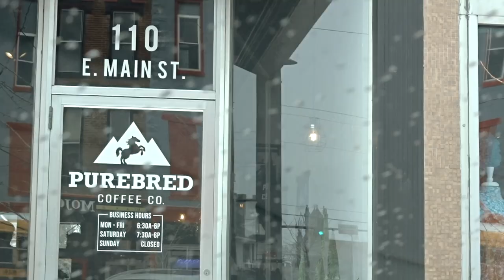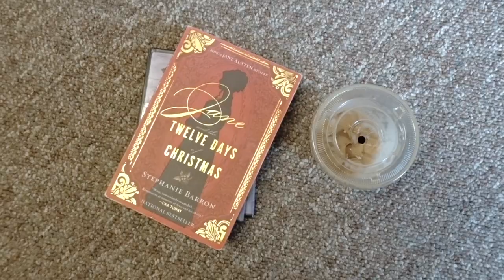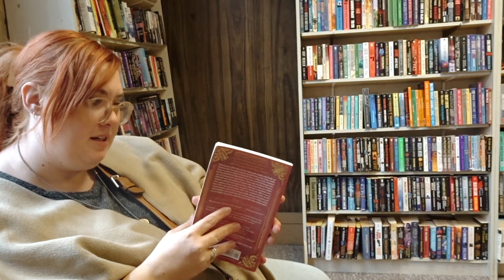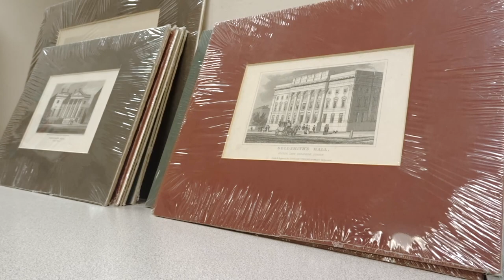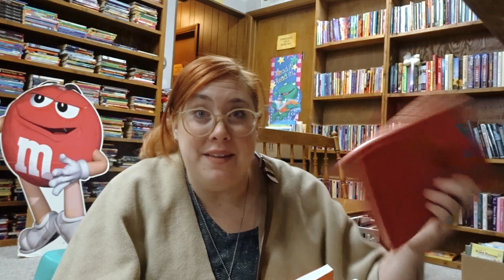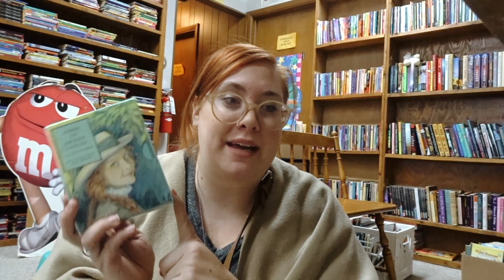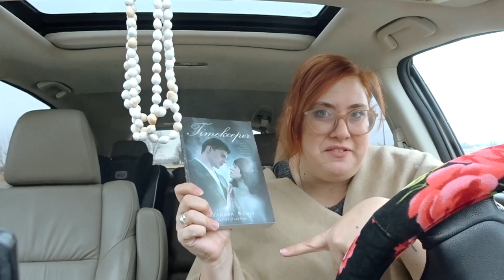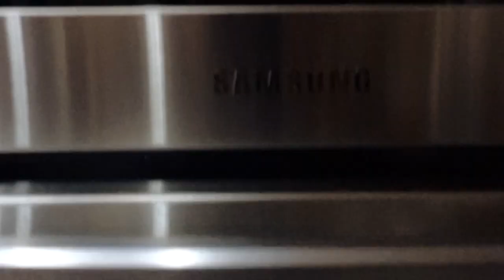Come Book Shopping With Me 📚 // Bookstore Vlog + Book Haul || Cassandra Joy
Come book shopping with me! In this bookstore vlog, I take you around my Stars Hollow like town to Around About Books in search of some new things to read! And best of all? It's all secondhand!
(Book haul at the end). 📚

--Cass